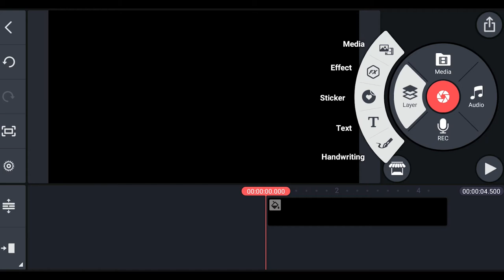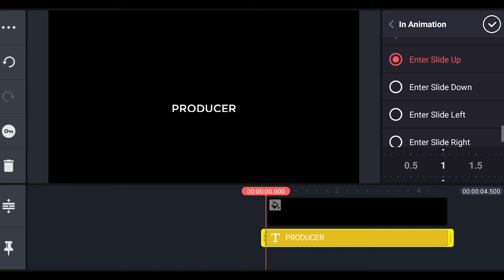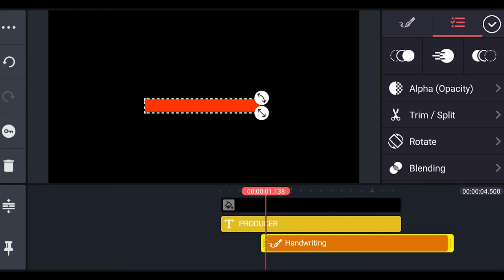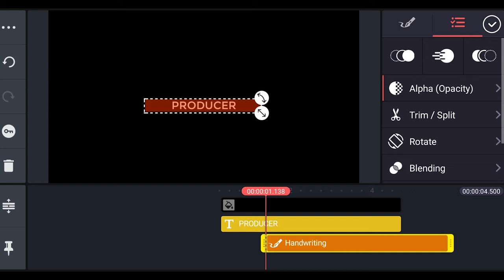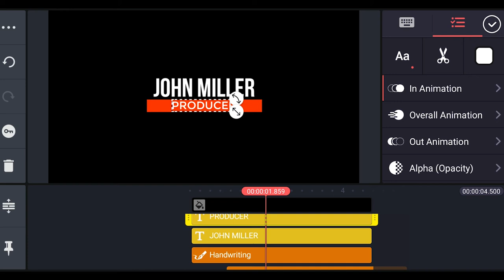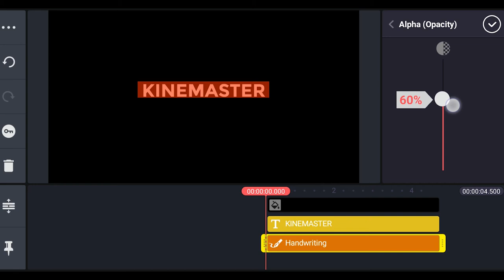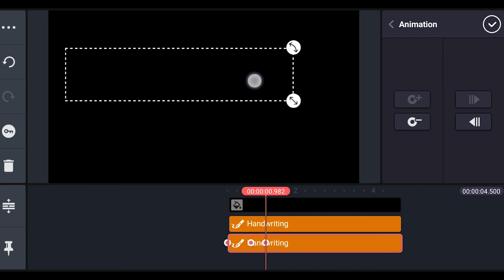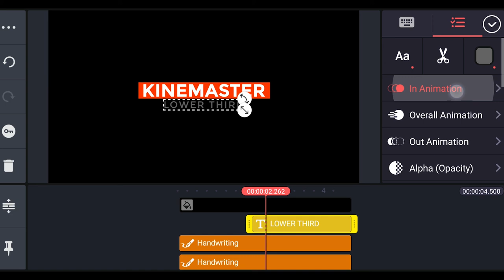Two Boxed slide text effect | Kinemaster tutorial ⚡🔥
My gadgets links:
1. Jiofi 6 (JMR1040)
4. BOYA by-MM1 Universal Cardiod Shotgun Microphone Mini Mic for iOS iPhone 8 8 Plus 7 7 Plus 6 6s Mac iPad Tablet Canon Nikon DSLR Camera Camcorder
5.Boya BYM1 Omnidirectional Lavalier Condenser Microphone with 20ft Audio Cable (Black)
6.Osaka Bi-Color Dimmable LED Video Light OS 300 Mark III with Battery and Charger for All DSLR and Video Cameras and YouTube Video Shooting
7. SAMSON C01U Pro - USB Studio Condenser USB MICROPHONES
8. Mivi OAC2A Type-C to USB A Female OTG Adapter - (Grey)
9.pTron BassFest Stereo in-Ear Wireless Bluetooth Headphones with Mic - (Black)